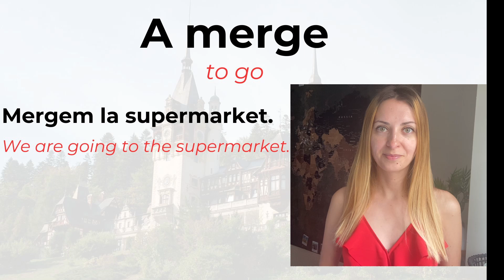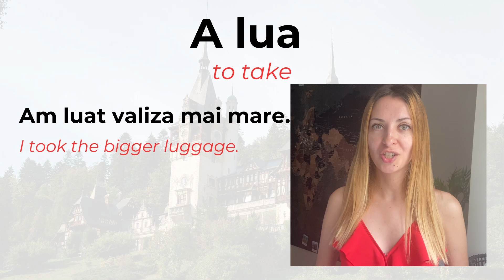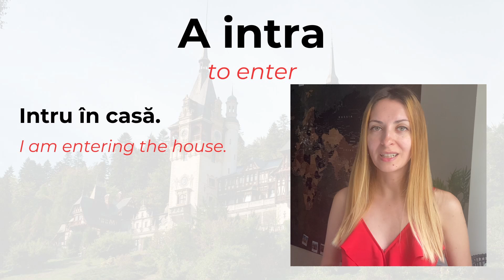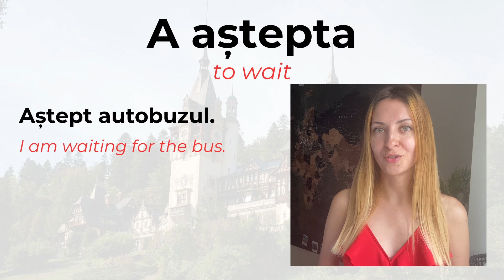25 Common Romanian Verbs for Beginners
In this video, you'll learn 25 of the most common Romanian verbs, essential for anyone looking to improve their Romanian language skills! For each verb, you'll get the English translation along with an example sentence to help you understand how it's used in everyday conversation. Whether you're a beginner or looking to brush up on your Romanian, this video will help you speak more naturally and confidently.

Make sure to watch until the end and practice along with the examples to boost your Romanian vocabulary and fluency!